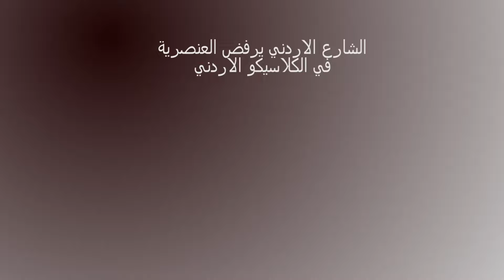الشارع الاردني ينظر للديربي بمنظور الوطن يجمعنا .